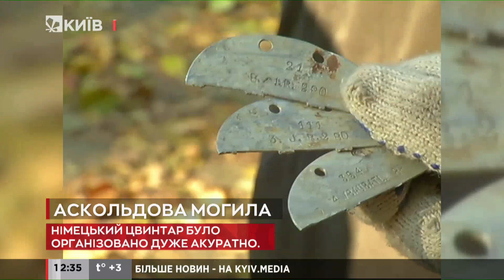Аскольдова могила: легенди та факти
Навіть назва цієї місцевості тісно пов'язана з давньою історією, а точніше – з іменами київських князів Аскольда та Діра. Це вони ходили в 866 році у військовий похід на Царгород. Тоді русичі були близькі до перемоги. Але християни Константинополя стали благати Пресвяту Богородицю, щоби вона врятувала їх від вірної загибелі.